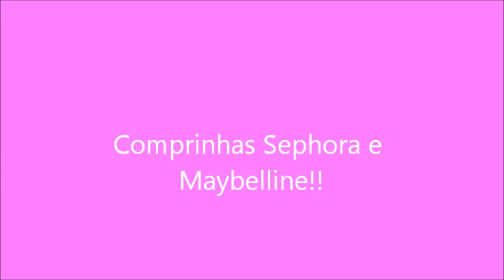Comprinhas Sephora e Maybelline ~s2